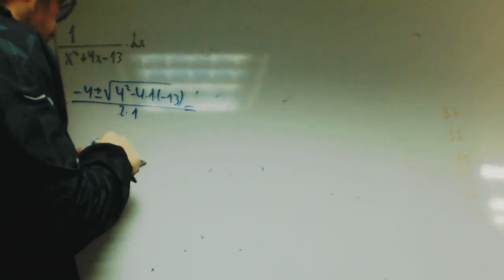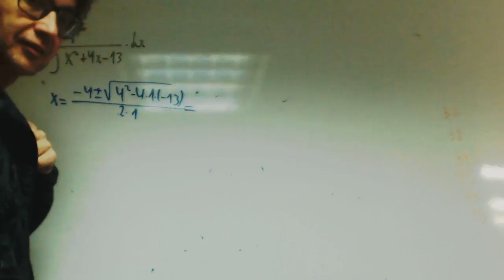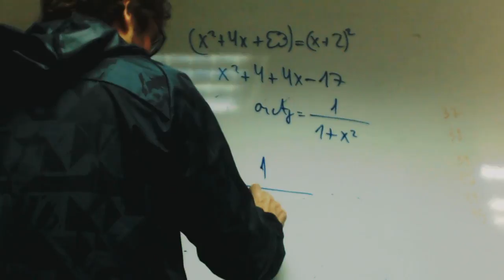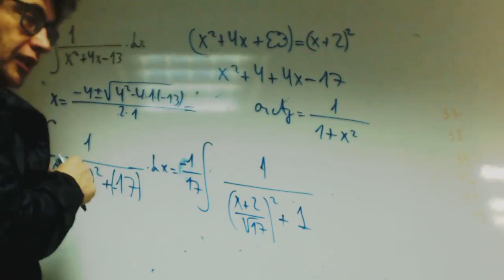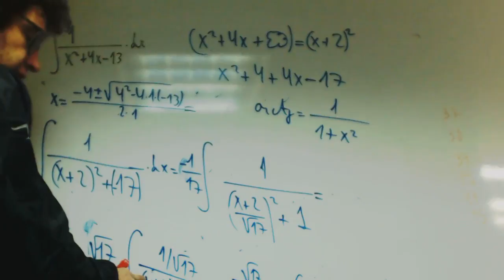Integral racional no factorizable 02 Polet Academia Usero Estepona